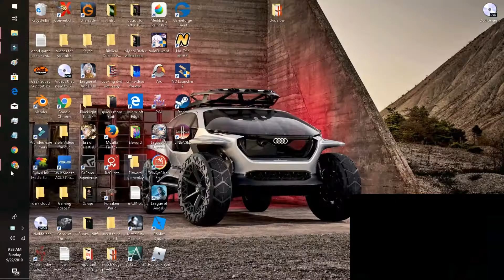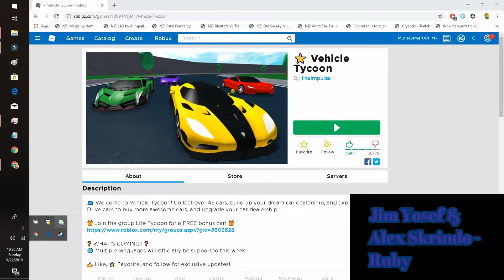Roblox vehicle tycoon ep 8